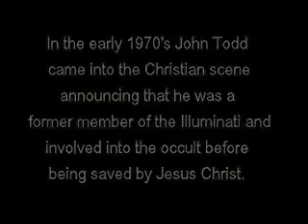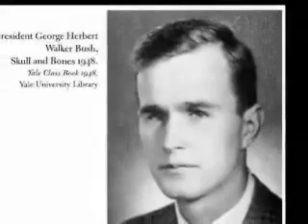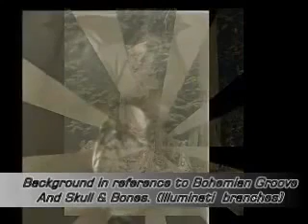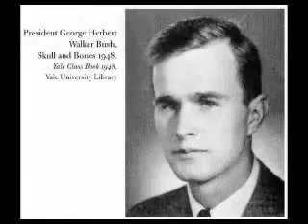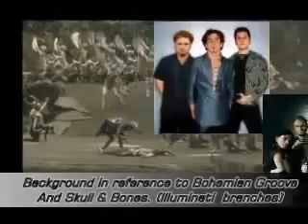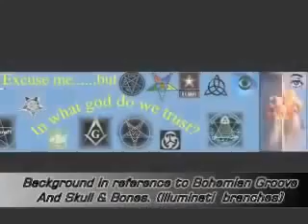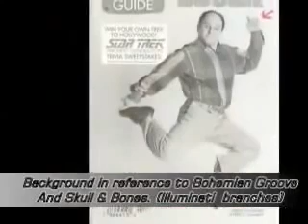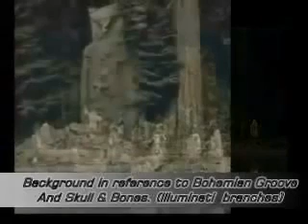John todd, ex Illuminati, explaining the Illuminati, full vi